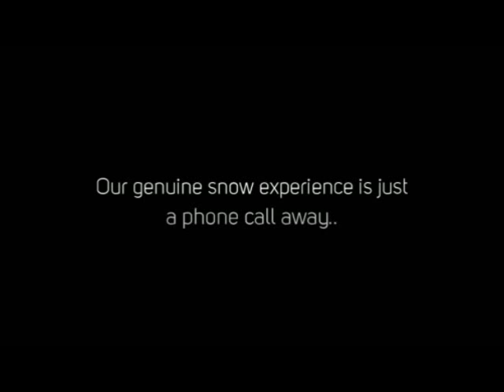Fake Snow for Parties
Transportable Snow is made from genuine ice blocks and shaved down. Snow is precipitation in the type of flakes of crystalline water ice that fall from clouds. Since genuine snow is composed of small ice fragments, it needs a cold temperature level. In many areas in the US real snow is not feasible. The option is a Mobile Snow Business like ours. We provide snow for parties, events and promotions across the country. We develop real snow from blocks of icy ice. Our snow is not fabricated, artificial or chemical based.
Snowflakes are delivered to your residence or place with our mobile snowmaking machines. Our portable snow devices take blocks of ice and turn them into real snow that is provided to your company, home or site. Its time to party in the snow! Let us bring the Winter season Wonderland to your doorstep.
The process of precipitating snow is called snowfall. Snowfall oftens form within regions in the northern part of the United States. If the atmosphere is cold enough then real now can strike the planet. In much of southern California, Florida, Arizona, Texas and Nevada Snowfall quantity is extremely little. That is where our service is needed.
Embellishing for a winter wonderland theme can be fantastic for a special occasion, vacation events or promotion. The strategic placement of winter-themed products and artificial snow improper the happiness of the period. Holiday themed props include items such as hanging snowflakes, gathered trees, pine trees, snowmen, hanging icicles and presents. Animated vacation figures can add movement to the location and develop a winter season wonderland for all ages to appreciate. We offer special snow blowing services.

No matter what location is embellished, a winter wonderland theme is created taking artificial snow and vacation add-ons. Artificial snow is fun for decoration but not to play in. Our genuine snow is interactive and makes for great decor, atmosphere and fun. Can you envision being able to have a snow battle throughout the summertime? Yes, now your creativity and dreams can come true. Our interactive genuine snow experience is just one telephone call away. Short-term snow melts in within a day or so. The melting of snow can be assisted to melt with a little water. Our mobile snow is usually installed 2 to 4 inches deep. We are awaiting your call.

Temporary Snow Parties Facilities on Wheels Rentals in Grand Jersey City, NJ
Mobile Snow Parties on Wheels Rentals in Newark, NH
Mobile Snow Parties Trailer on Wheels Rentals in New Brunswick, NJ
Mobile Snow Parties Units on Wheels Rentals in Passaic, NJ
Snow Parties Facilities For Hire Paterson, NJ
Mobile Snow Parties For Hire Trenton, NJ
Mobile Snow Party Facilities For Hire Albuquerque, NM
Snow Party Rental Facilities For Hire Albany, NY
Snow Parties Units For Hire in Auburn, NY
Temporary Snow Parties Facilities on Wheels Rentals in Binghamton, NY
Mobile Snow Parties on Wheels Rentals in Brooklyn, NY
Mobile Snow Parties Trailer on Wheels Rentals in Buffalo, NY
Mobile Snow Parties Units on Wheels Rentals in Cohoes, NY